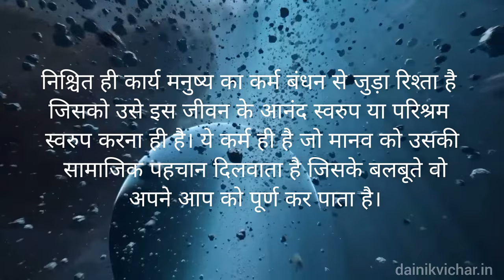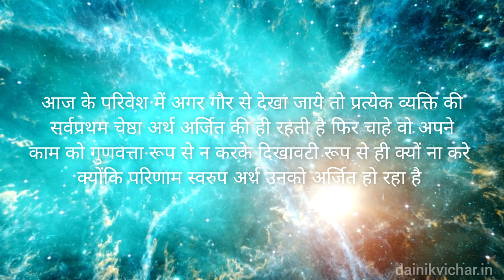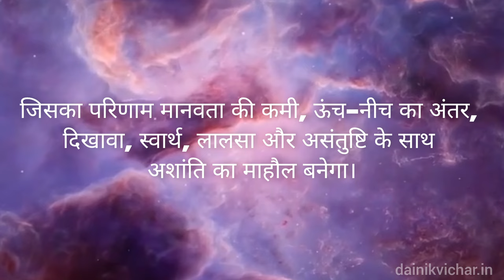Karm hi dharm/कर्म ही धर्म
Title- Karm hi dharm/कर्म ही धर्म

Words from dainikvichar.in

लेखक विचारक - द निसर्ग.